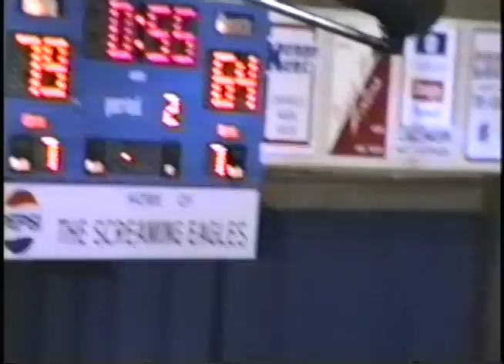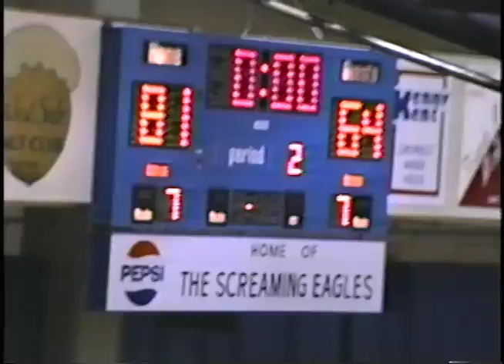Heidelberg Men's Basketball at Southern Indiana 1988, and at Ohio Wesleyan Feb 1987 50:00 minute